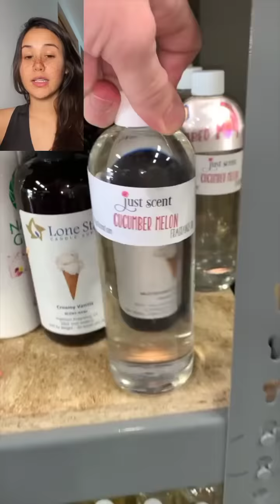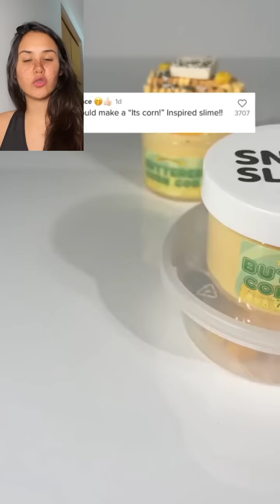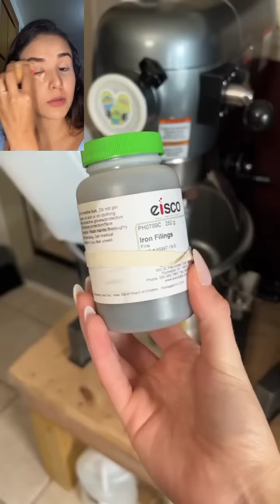História com slime